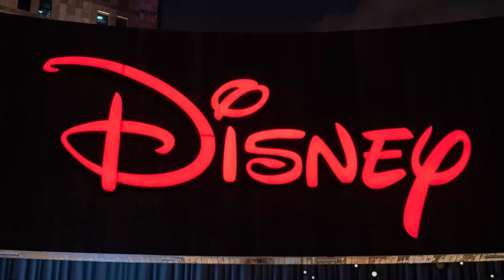Disney+ aún no se ha lanzado, pero ya está ganando